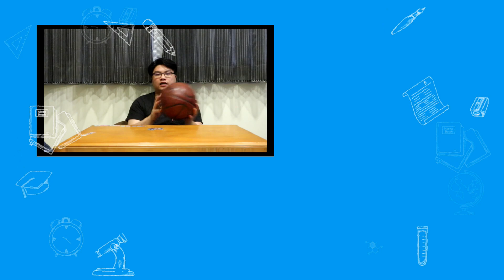【真有其事】NBA等級的運動傷害--kobe的阿基里斯腱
阿基里斯腱斷掉，是什麼感覺?
阿基里斯腱拉傷，是什麼感覺?
NBA等級的運動傷害。
為什麼會受傷?我來告訴你